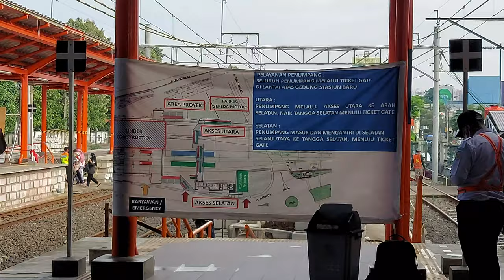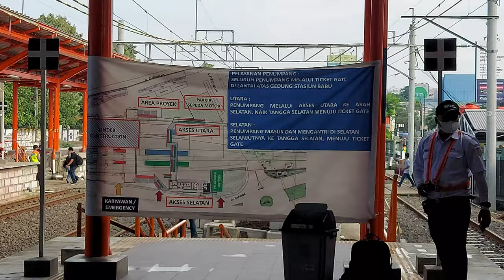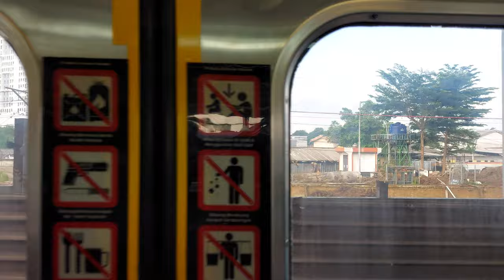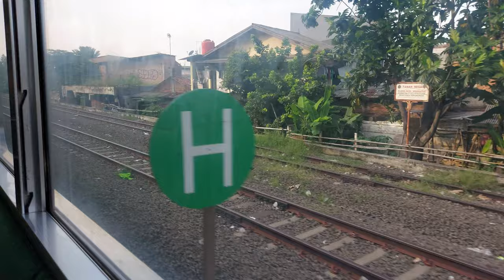Melihat Perkembangan Terkini Pembangunan Stasiun Bekasi (plus DDT Bekasi-Kranji) [4K] (21/01/2022)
Dalam video ini kita dapat melihat perkembangan terkini pembangunan bangunan baru sisi utara Stasiun Bekasi yang meliputi jalur 1, 2, dan 3 stasiun, yang akan digunakan sebagai jalur untuk melintas langsung maupun pemberhentian kereta api jarak jauh. Pembangunan ini juga memperluas area concourse yang dapat digunakan untuk penumpang kereta sehingga dapat meningkatkan kenyamanan penumpang. Selain itu, pekerjaan pembangunan peron jalur 6 dan 7 sedang dilakukan untuk memperpanjang peron agar kereta api rangkaian panjang dapat menaikturunkan penumpang tanpa khawatir tidak mendapatkan peron.

Dan jangan lupa untuk menonton hingga selesai! 😊
Selamat menyaksikan!

Tanggal direkam: 21 Januari 2022